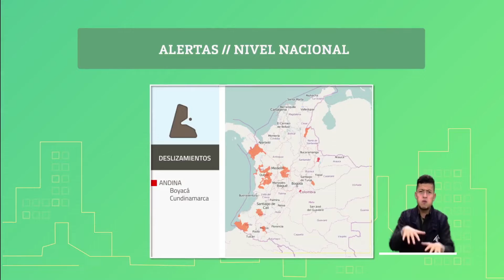Conozca el pronóstico del tiempo entregado por el IDEAM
Consulte el pronóstico diario del tiempo en Colombia entregado por el IDEAM (Instituto de Hidrología, Meteorología y Estudios Ambientales) de 7:30 A.M. a 4:00 P.M. y de 5:30 P.M. a 7:30 A.M.